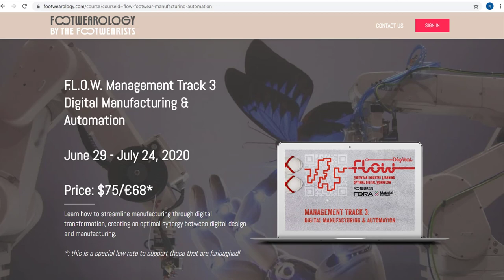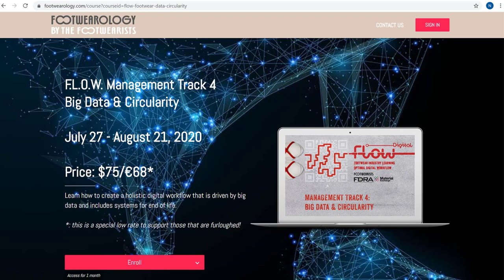FLOW Digital 3D Transformation Lecture Series Overview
The FLOW Digital 3D Transformation Lecture Series is first step-by-step, in-depth series of online seminars focused on helping footwear companies understand and execute successful Digital (3D) Transformations.